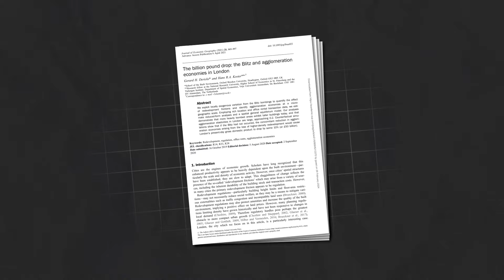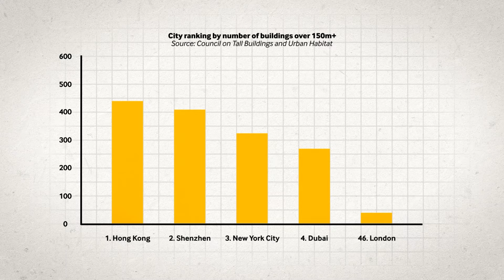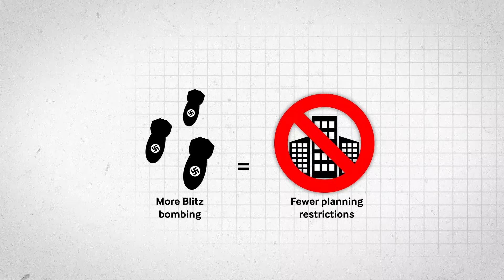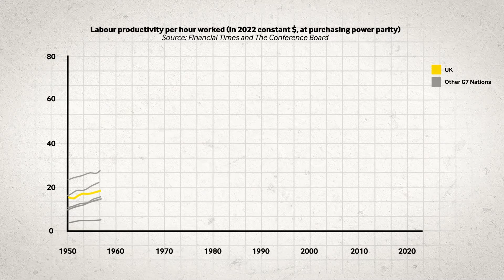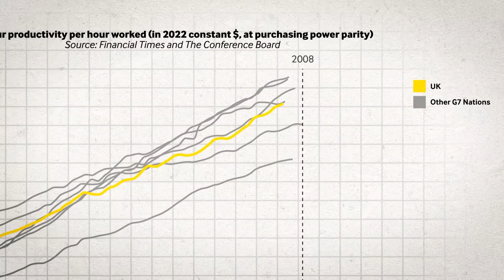How the Blitz made London richer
The Blitz had a profound impact on London. From September 1940, the German Luftwaffe dropped some 20,000 bombs on London alone, killing thousands, and leaving many more homeless.

But for all its human cost, new research has revealed that the Blitz also had some positive effects. Economists Gerard Dericks and Hans Koster recently calculated that, had the Blitz not occurred, London’s GDP would be 10% lower, or £50 Billion worse off every year.

To find out why, we need to take a look at London’s skyline.

Explore and licence the film clips used in this video from IWM Film:

The billion pound drop: the Blitz and agglomeration economies in London. Dericks, Gerard H; Koster, Hans R A. Published by Oxford University Press.

Heron Tower by Eluveitie on Wikimedia Commons. CC-BY-SA 3.0.

Landmark Pinnacle by Stephen Richards on Geograph. CC-BY-SA 2.0.

1 Canada Square by mattbuck. on Wikimedia Commons. CC-BY-SA 3.0.

22 Bishopsgate by sebastiandoe5 on Flickr. CC-BY-SA 2.0.

The Shard by Mjmullan on Wikimedia Commons. CC-BY-SA 3.0.

Southwark Towers by Lars Plougmann on Flickr. CC-BY-SA 2.0.